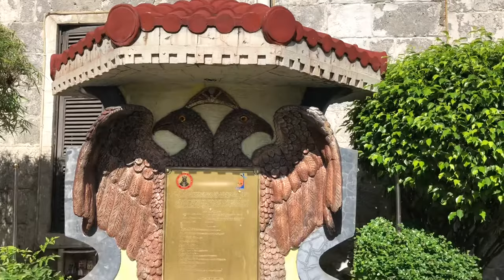Basilica del Santo Niño (Cebu City)